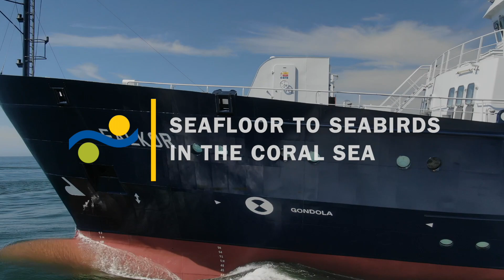Making the Invisible Visible, Pt 2 - Seafloor to Seabirds in the Coral Sea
"We can start transforming our actions and experiences in ways that are more conductive to seeing positive outcomes at the end. We can fight biodiversity destruction, or even climate change, by accepting that we are of this world and not external to it."

The second part of the CoralSeafloor wrap-up video series spotlights research done on microplastics and seabirds.
Expedition:  FK210206 Seafloor to Seabirds in the Coral Sea